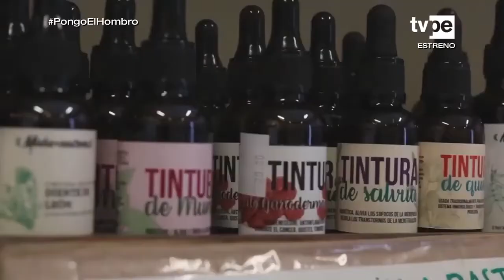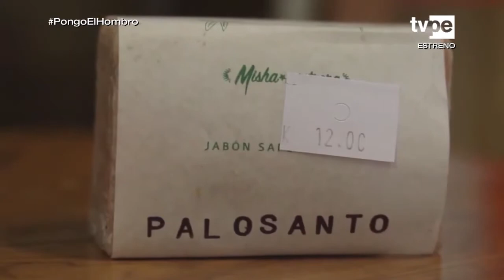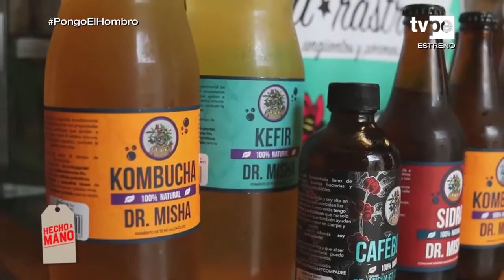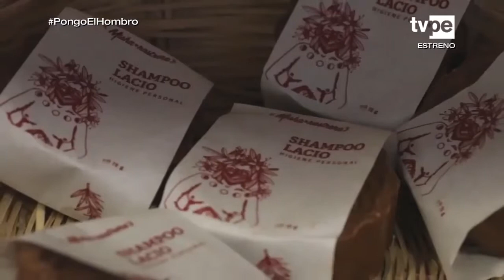Misha rastrera Hecho a mano 18 06 2021 TVPerú